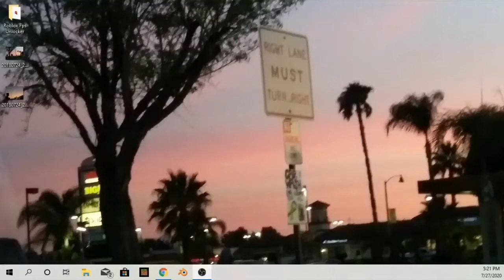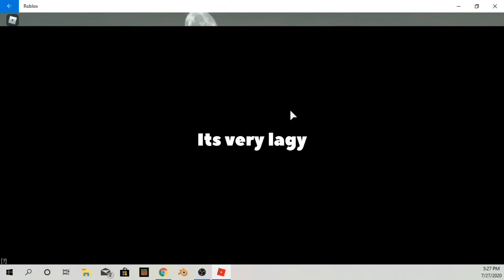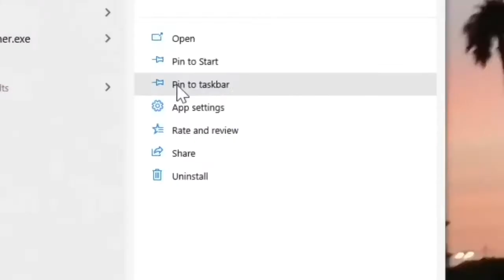Playing roblox windows 10 version for the first time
Btw if your confused why my username says Official_drchic0 and not YT_DrChic0 is because I filmed this before I changed my username